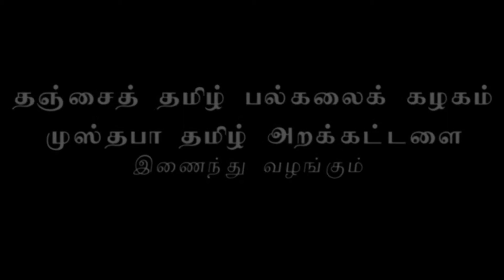கரிகாற் சோழன் விருது - எழுத்தாளர் ஜுனைதா ஷெரீப் ஏற்புரை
தஞ்சைத் தமிழ் பல்கலைக் கழகத்துடன் இணைந்து முஸ்தபா தமிழ் அறக்கட்டளை,  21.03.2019 அன்று கவிக்கோ மன்றத்தில் , சிங்கப்பூர்-மலேசியா-இலங்கை நாட்டுப் படைப்பாளிகளுக்கு "கரிகாற் சோழன் விருது வழங்கிய விழாவில் இலங்கையிலிருந்து விருதை பெற்றுக் கொண்ட எழுத்தாளர் ஜுனைதா ஷெரீப் கண்ணீர் மல்க ஏற்புரை நிகழ்த்தினார்.